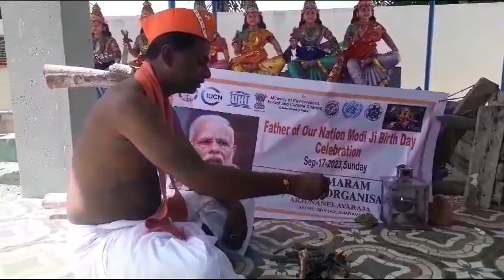oday We Proud : Father of Our Nation Shri MODIJI Birth day Celebration